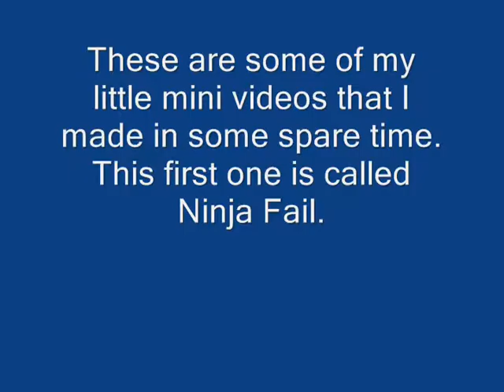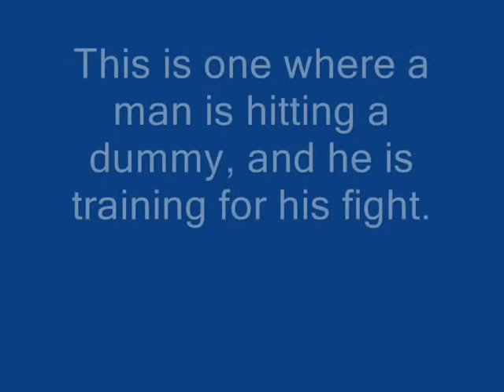Endorphin clips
These are a whole bunch of the little Endorphin clips that i made. The ideas were all mine and so is all of the animating.